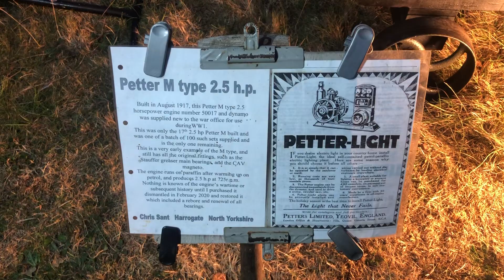Henham steam rally 1915 Petter 5Hp & 1917 petter light set from WW1 at evening light up